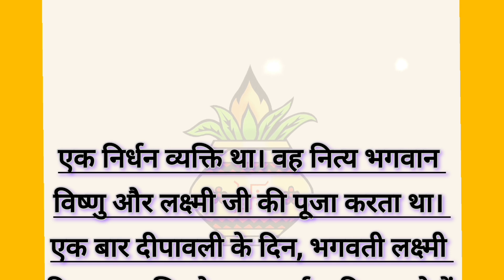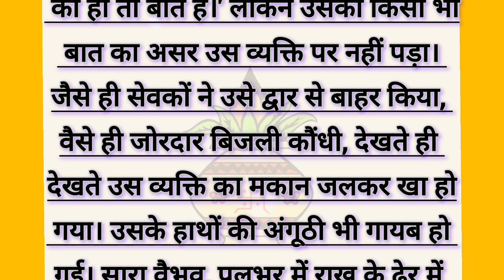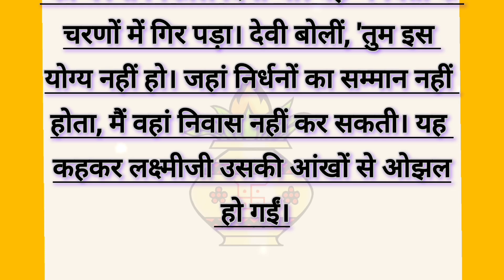जिन को भी लगता है कि उन पर लक्ष्मी जी की कृपा हुई है वे एक बार इस कहानी को जरूर सुन लें।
लक्ष्मी जी की अंगूठी :- यह एक शिक्षाप्रद कहानी है।